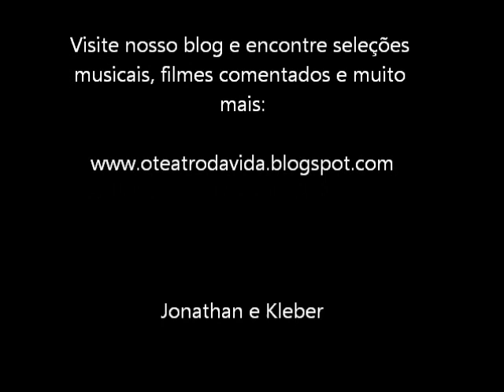Lionel Richie e Lenny Kravitz - Time Of Our Life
Lionel Richie canta em parceria com Lenny Kravitz a música 'Time Of Our Life', composta pelos dois e gravada no álbum do Lionel Richie de 2004 intitulado 'Just For You'.

Veja este vídeo na nossa homenagem com fotos, texto e vídeos a Lionel Richie em nosso blog 'O Teatro Da Vida':